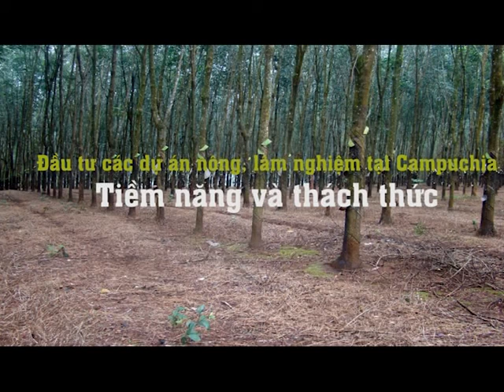(VOV1) Đầu tư các dự án nông, lâm nghiệm tại Campuchia - Tiềm năng và thách thức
Chương trình Môi trường và Phát triển phát sóng trên hệ phát thanh VOV1 ngày 31/12/2015